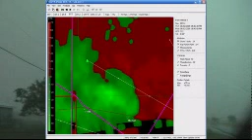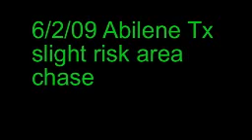060209 abiline supercell chase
Chase NW of Abiline Texas on supercells storms with good structure transition to HP. Some nice gustnadoes. Pics vid & chase by Jason Brock